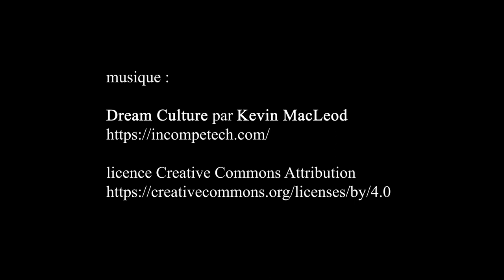Basilique du Sacré-Cœur de Montmartre - Paris septembre 2020